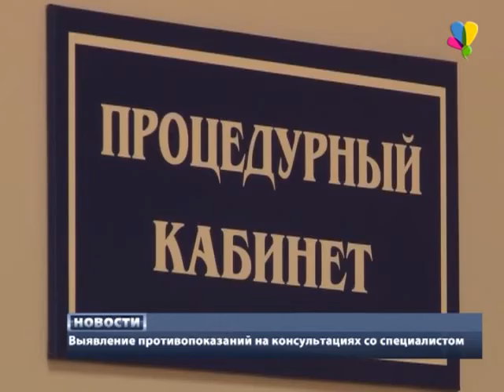Установление отцовства и еще 1500 исследований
В Рассказово открылся медицинский центр «Доктор ПРОФИ», в котором можно  записаться на прием к врачам узких специальностей, по предварительной записи пройти необходимые процедуры, сдать анализы и сделать УЗИ-диагностику. Специалисты медцентра гарантируют точность результатов и высококачественное обследование.
Ирина Птуха